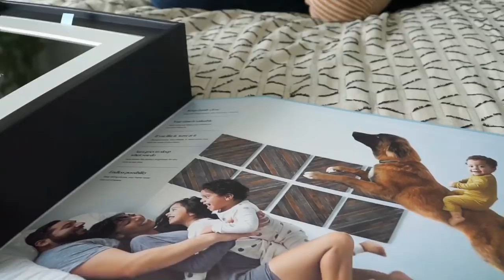Oprah's Favorite Things List 2018 - Unboxing Aura's Smart Frame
We're on the list again! Our classic frames made it onto the highly coveted list in 2016.

who help designed Aura's packaging unbox an Aura frame for the first time. Her family is even featured!

Aura's packaging is so beautiful you don't even need to gift wrap it.